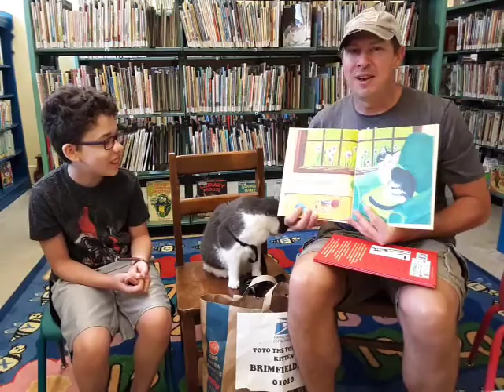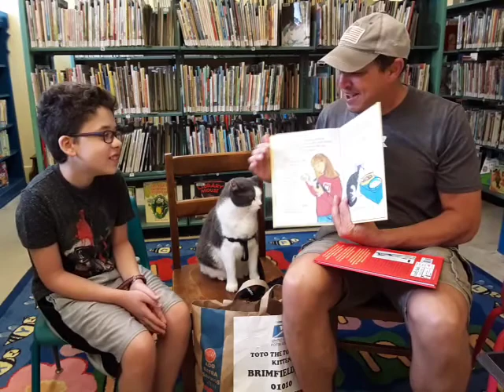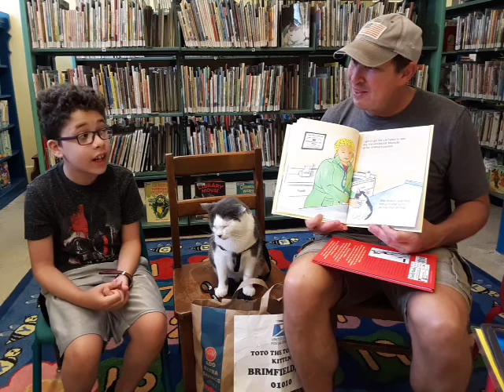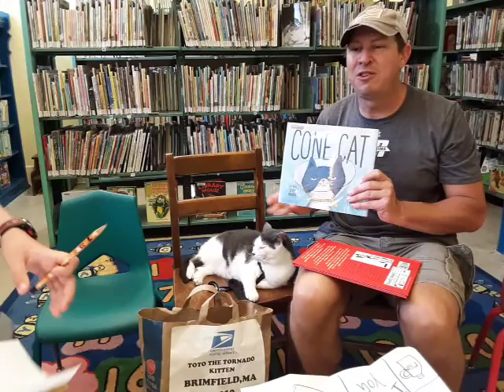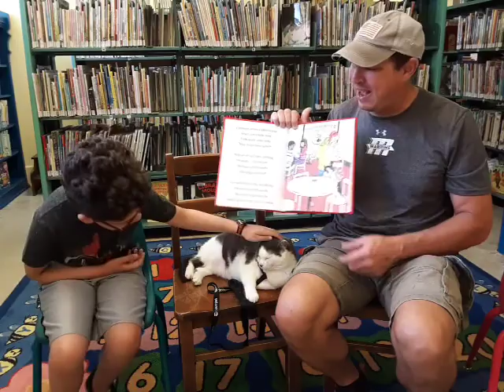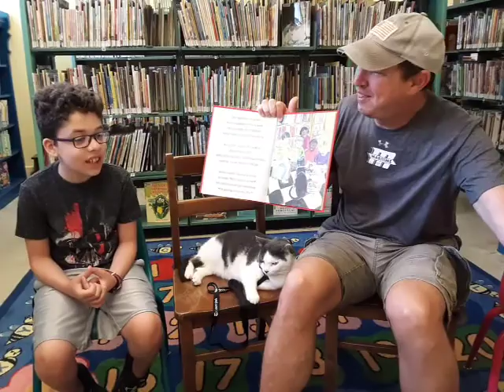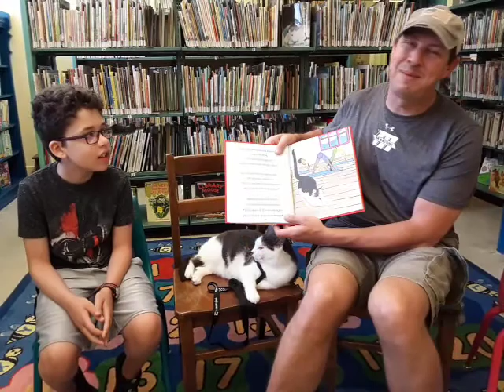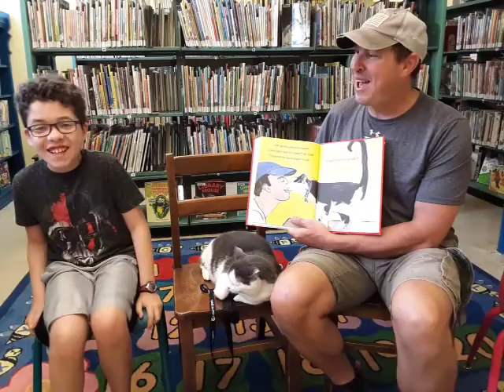Toto the Tornado Kitten Storytime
Author Jonathan Hall was here with Toto for a special storytime!  We also had a little extra help with Toto superfan, Zack!  If you want to write a letter to Toto, you can send it here: Toto the Tornado Kitten Brimfield, MA 01010.